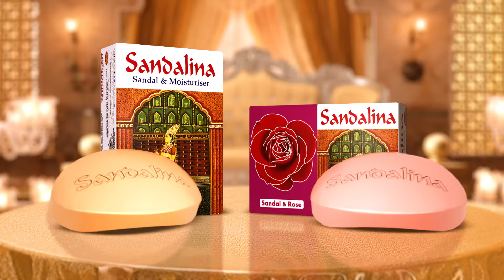বন্যাকবলিত এলাকায় কখন পরীক্ষা হবে জানালেন শিক্ষামন্ত্রী | HSC Exam | Education Minister | Kalbela